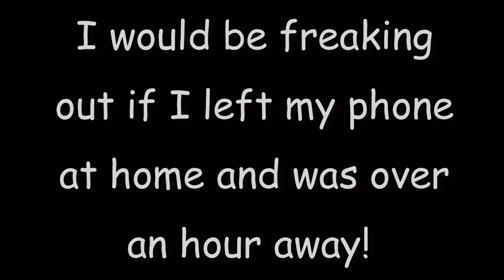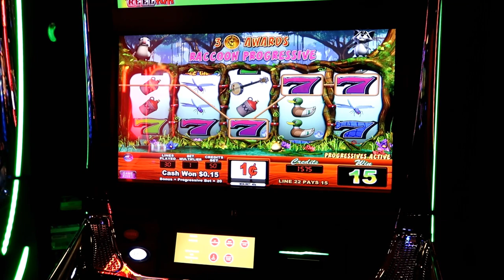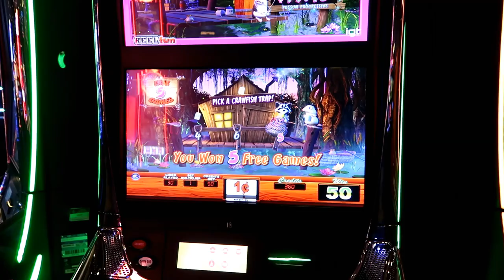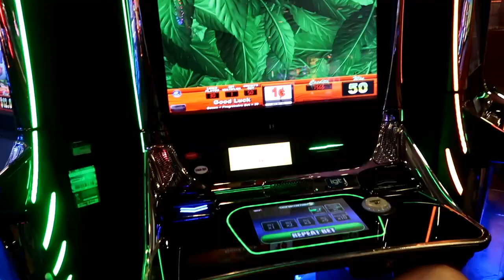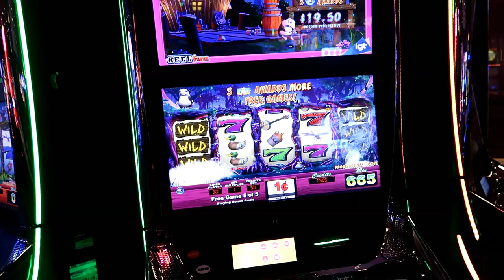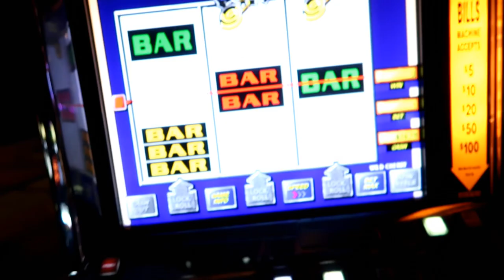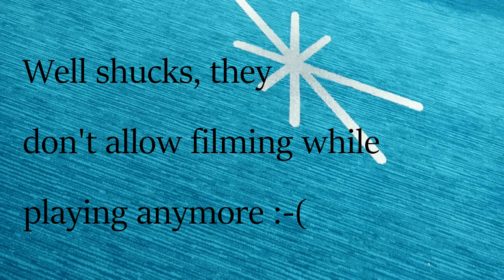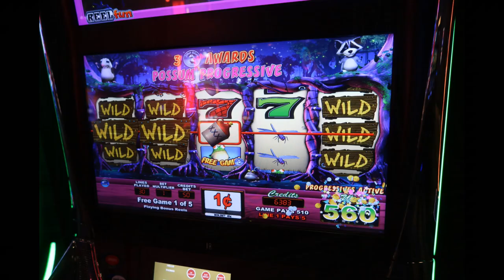Playing slots at Harrah's Cherokee Casino in Cherokee North Carolina | They made me stop!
Time to play at Harrah's Cherokee Casino in Cherokee which is located in western North Carolina.
One of our must do's at Harrah's is eating at Earl of Sandwich, but we didn't get to on this visit :-(
However, we were excited to see that the refillable drink station is back!
Hope you saw our vlog on our visit to the Museum of the Cherokee Indian, which was our stop before coming to Harrah's to play on the slot machines. This was filmed on July 4, 2023.
Have you seen our Walt Disney World & Universal Studios vlogs? What about our Washington DC, Dollywood, Myrtle Beach, Las Vegas, Harrah's Casino, Gatlinburg & Pigeon Forge, San Antonio, St. Augustine, Wilderness of the Smokies Indoor Water Park, Destin Beach, Tampa Bay, Vero Beach, Daytona Beach, Orlando vacations, Hershey Park and exploring America's backroads vlogs?